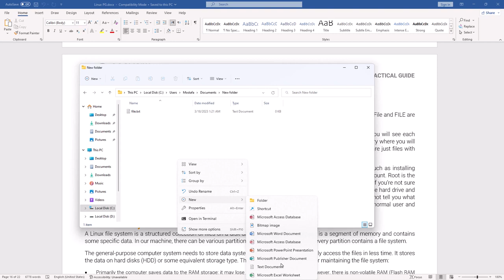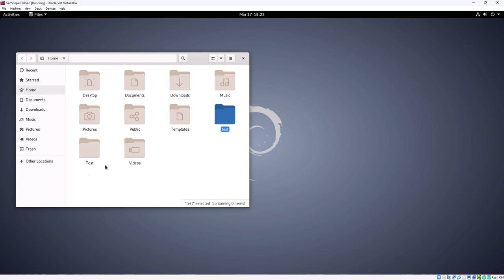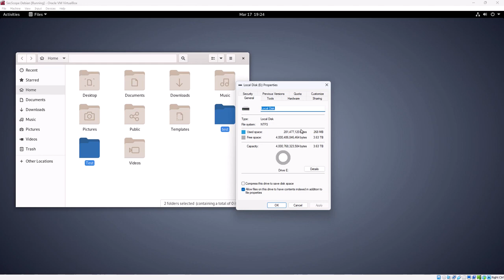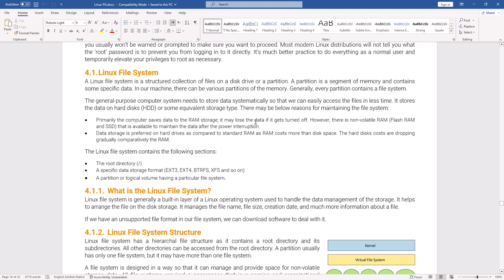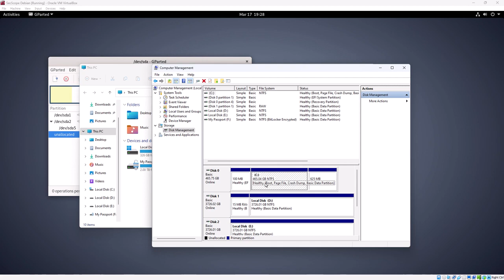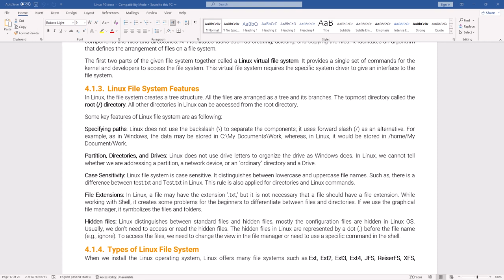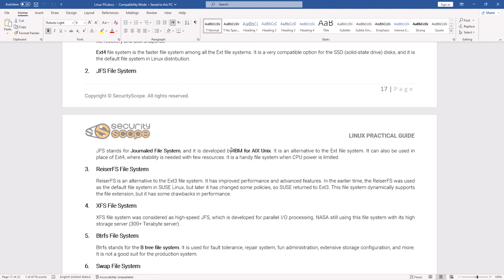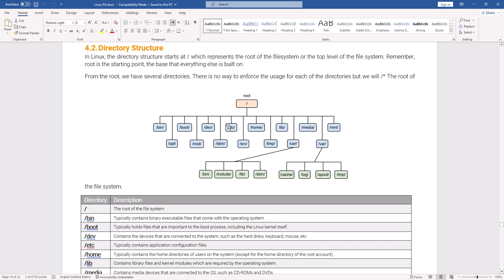06-Linux Practical Guide (Linux File System) By Eng-Mostafa Abd ElSalam | Arabic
06-Linux Practical Guide (Linux File System) By Eng-Mostafa Abd ElSalam | Arabic